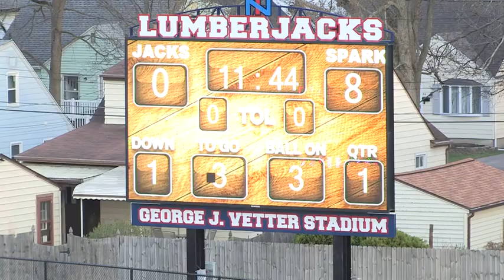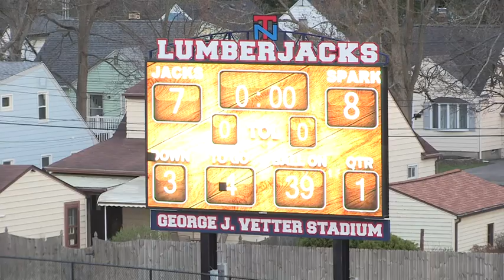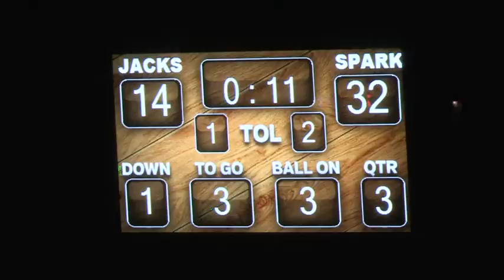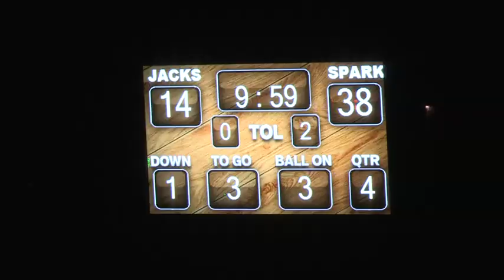2021 Spring Season South Park vs. NT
Here's video footage of South Park's 38--14 win over the North Tonawanda Jacks at George J. Vetter Stadium on Thursday April 8, 2021.
Many thanks to Coach Rick Tomm and his staff for providing us access to this video of pandemic Spring football to be put on this channel. Thumbs Up Video filmed and produced this game footage.